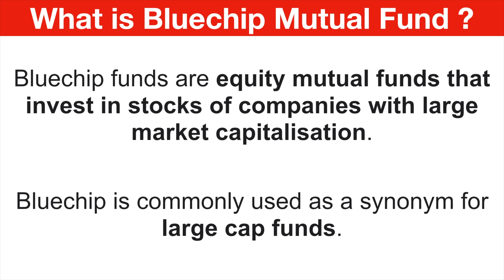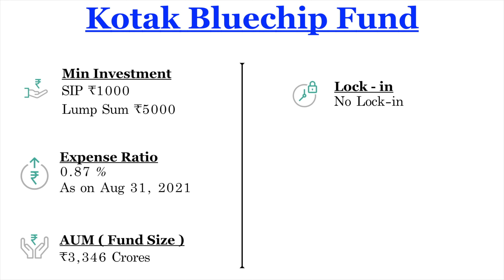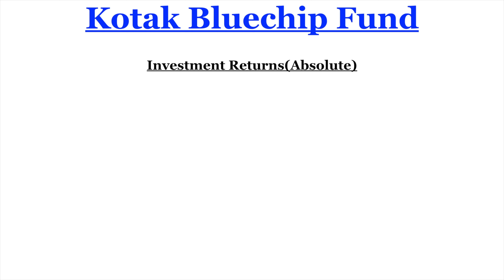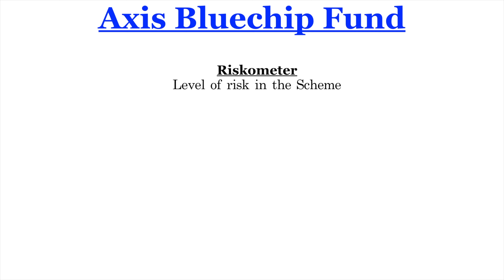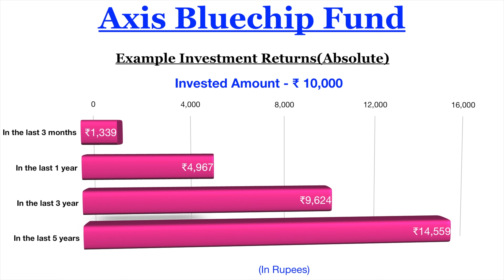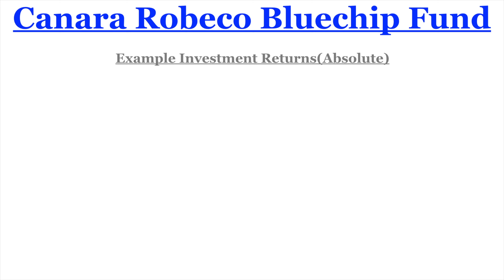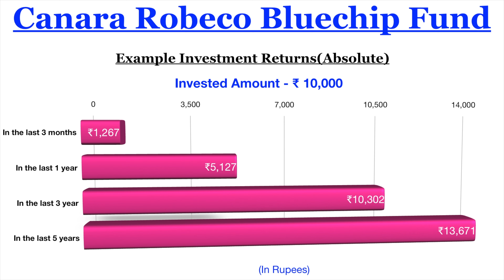Top 3 Bluechip funds 2021 | Best Large Cap Mutual Fund for 2021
In this video, We show you top 3 bluechip mutual funds to invest. You can either start with SIP or Lump Sum based on your requirements.

Large cap mutual funds or blue-chip funds are equity funds that invest primarily in the top 100 companies of India. These companies are some of the biggest brands in our country, and most Indians use their products daily.

Video Language -  N/A ✅

Advantages of Large Cap funds
1) Invest and get exposure to companies which are household names
2) Customer loyalty and sustainable business means these companies generate profit consistently
3) Ideal for goals which are at least 5 years away

This video addresses below queries,

📺  Financial Techie provides awareness about the investments and provides information needed for various investments such as Mutual Funds, Public Provident Fund, Stock Market, Sovereign Gold Bonds, Recurring Deposits, Fixed Deposits, Post office Savings Schemes etc..